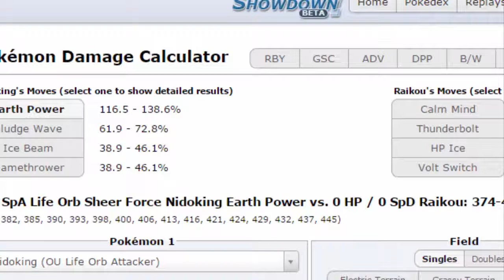PDL Season 1 Spieltag 3 vs. Toxic Conquestors 'Kampf um Platz 9'